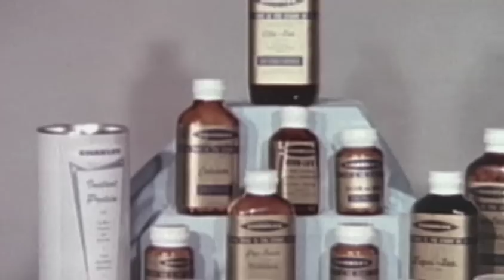Roots of Shaklee (16:9)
Products in harmony with nature and business practices in harmony with the Golden Rule: That's what Dr.Shaklee started in 1956, and that's what we practice today.

(Updated and higher quality than the version posted in 2008.)